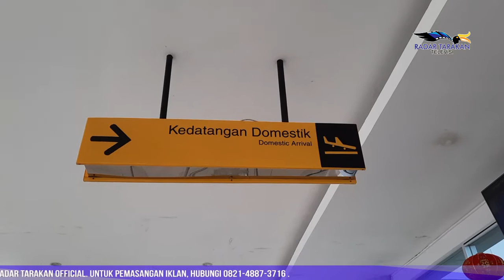Bandara dan Pelabuhan Diperketat, ASN Dilarang Cuti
Upaya Mencegahnya Lonjakan Signifikan Kasus Covid-19
Peningkatan kasus terkonfirmasi positif covid-19 di Kota Tarakan mulai terjadi, namun angkanya tidak melonjak signifikan. Hal ini disampaikan Wali Kota Tarakan, dr. Khairul saat melakukan rapat koordinasi bersama penanganan pandemi Covid-19 pada Jumat 2 Juli lalu.